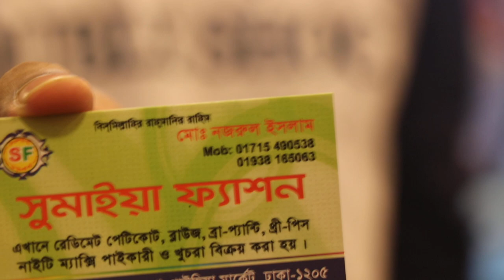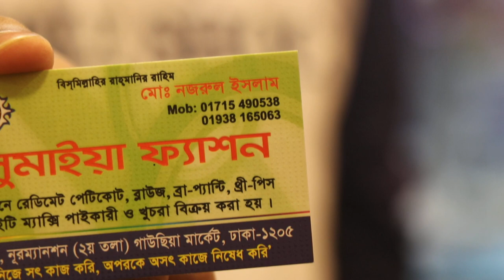Exclusive Party gown Collection & price/দারুন সব গাউনের কালেকশন ও দাম